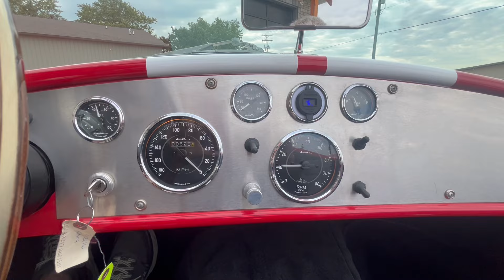2011 Lonestar Classics Cobra Replica Cold Start